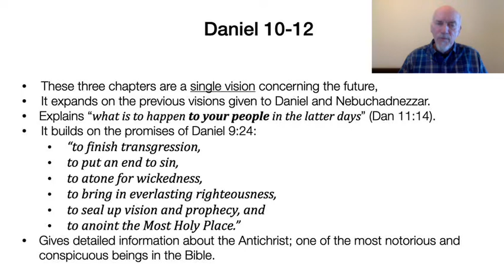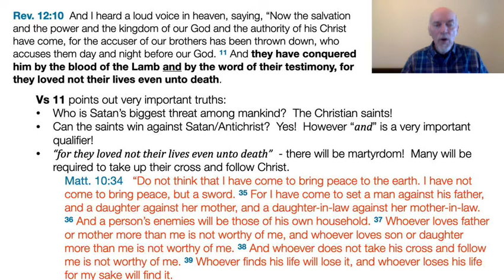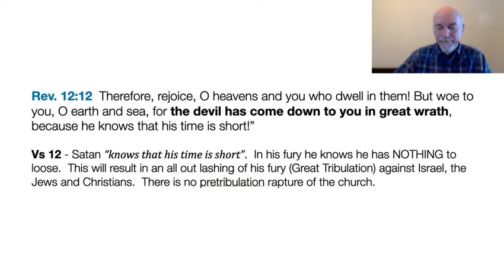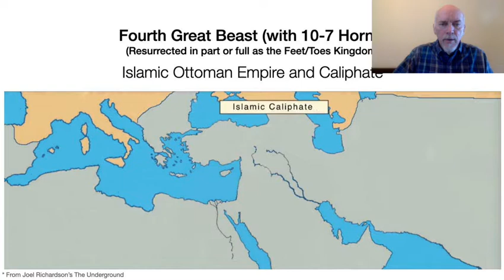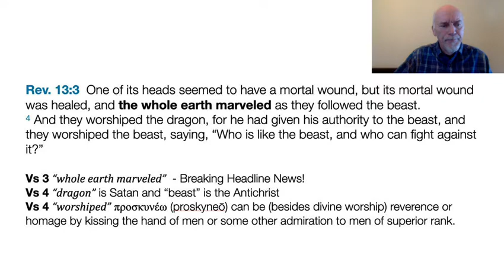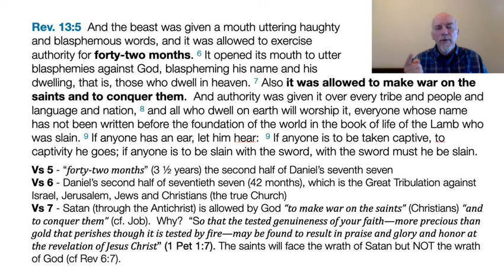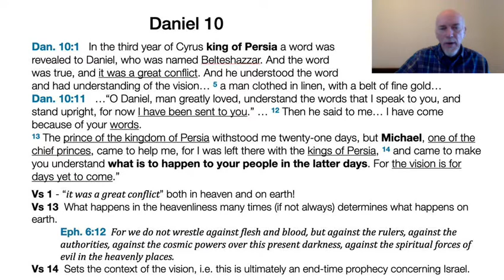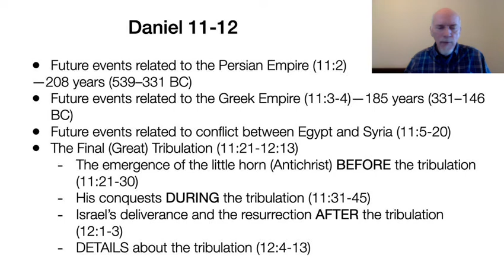Demystifying Revelation Lecture 8, Part I: Rev 12-13 and Dan 10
Daniel 10-12 gives us some very important insights concerning conflicts in heaven, timelines for end time events, the rise/fall of Antichrist before, during and after the Great Tribulation - and how it relates to Revelation 12-13.

Demystifying Revelation